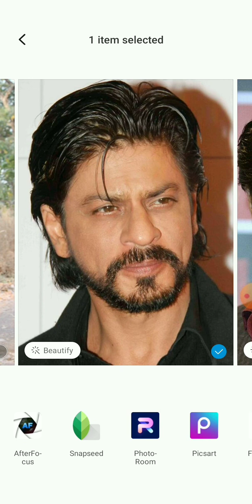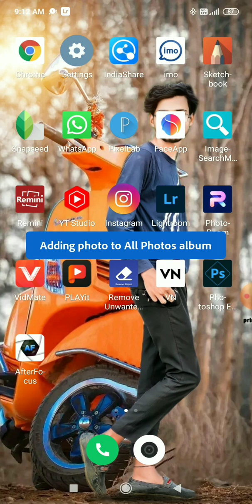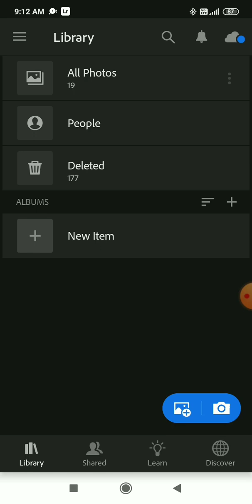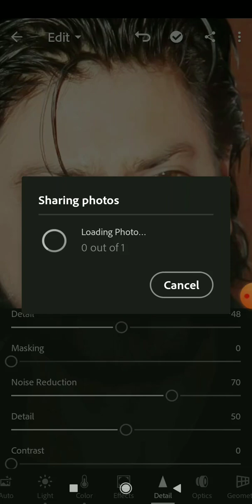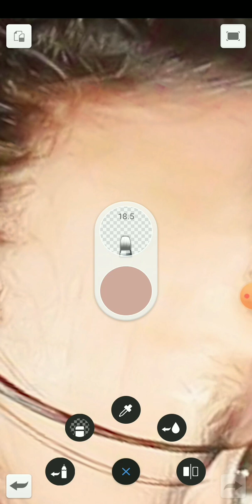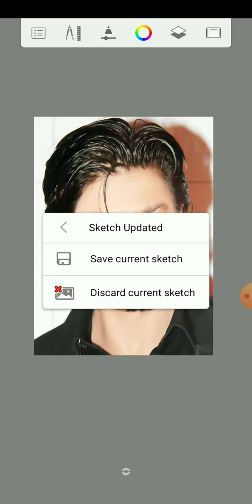Autodesk Face Smooth Editing New Trick Lightroom Photo Editing high quality Snapseed Photo Editing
‎@manish editing